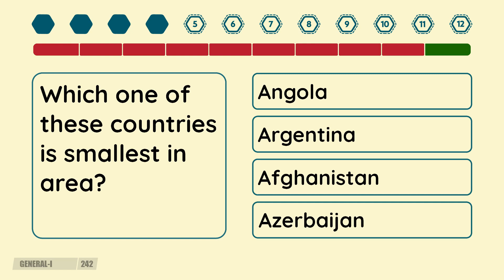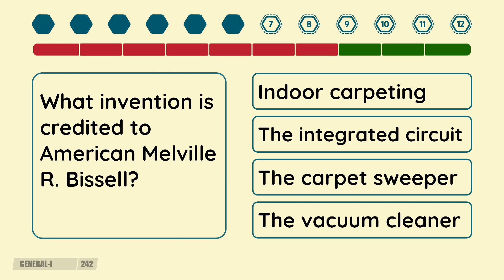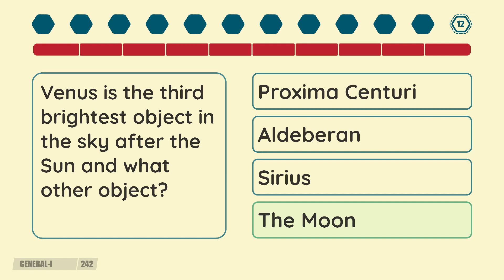2 Minute Quiz - Episode #242